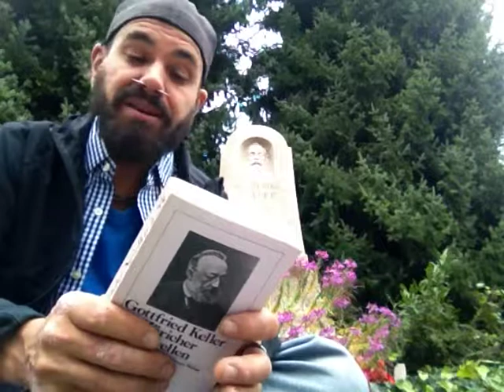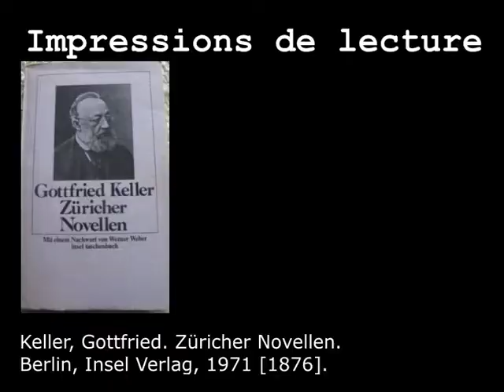[28] Zurich au fil des siècles - Keller - Nouvelles zurichoises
Impressions de lecture de:
Keller, Gottfried. Züricher Novellen. Berlin, Insel Verlag, 1971 [1876].

Tourné à Zurich.
- Naissance de Keller: Rindsmarkt (Niederdorf);
- Monument à Keller: Enge;
- Fortifications:Schantzengraben, près du Alte Botanischer Garten;
- Fin: Cimetière Sihlfeld.